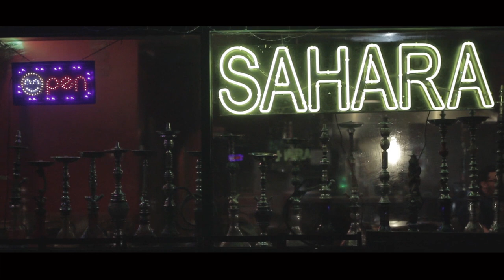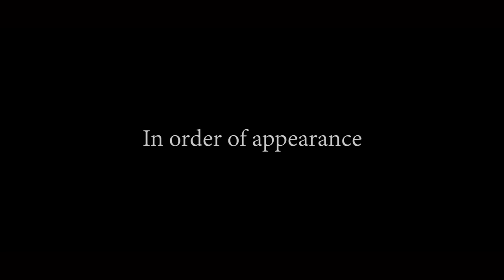Radical Rebels presents "Mild Sauce"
A short film parody based loosely off a day in the life of Chicago musician, chai tulani. The film shows an introspective outlook on the basic depth of misplacing an object. The story is told from several vantage points to reach it's conclusive but very relatable "duh" moment.               Directed & written by: Marlon Hulett.                       Filmed & produced by: Radical Rebels Productions.